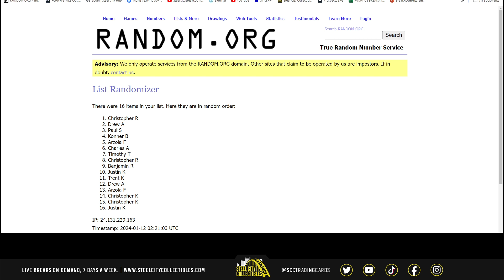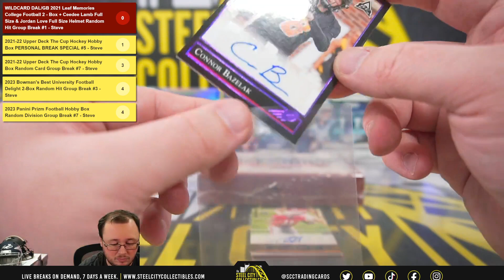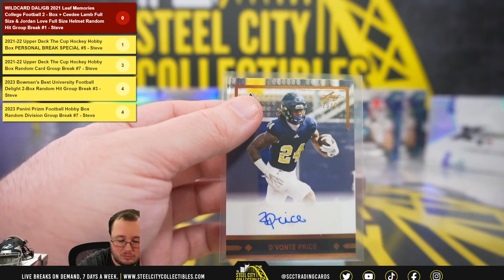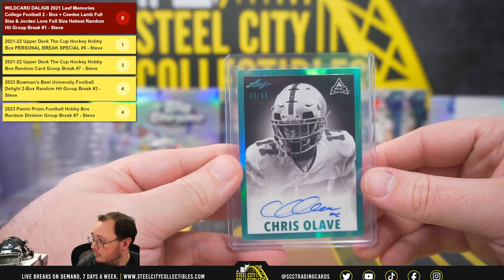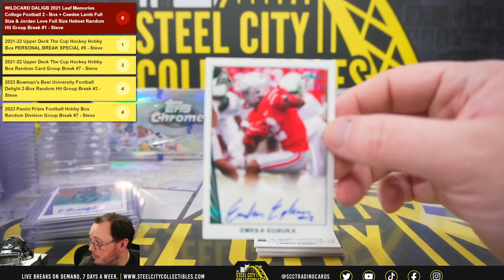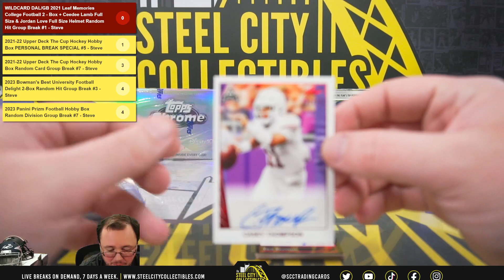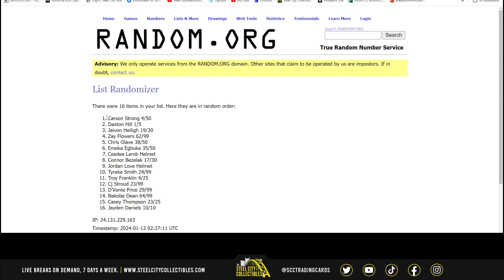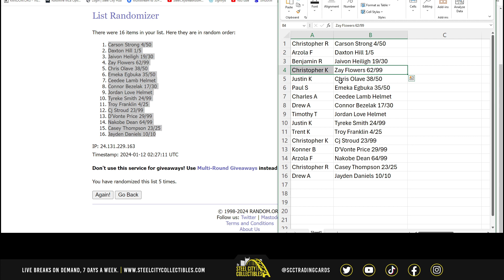WILDCARD DAL/GB 2021 Leaf Memories College Football 2 - Box Random Hit Group Break #1 - Steve